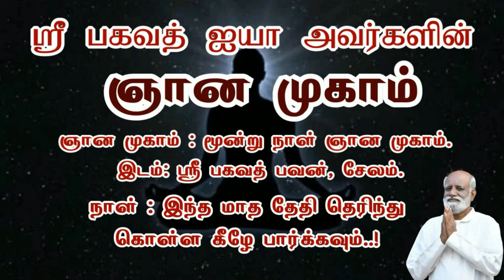தொடர்கதையாக வரும் பிரச்சனை அதை சரி செய்யும் வழிமுறை..! Sri Bagavath ஐயா